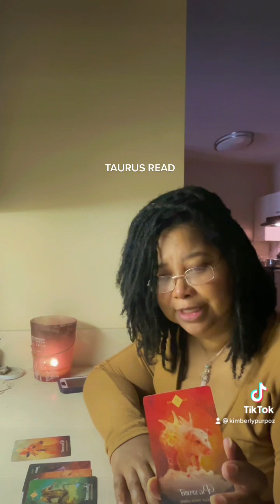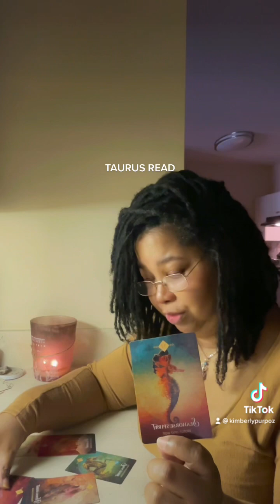TAURUS ♉️ SHORT ☮️ TAROT READ